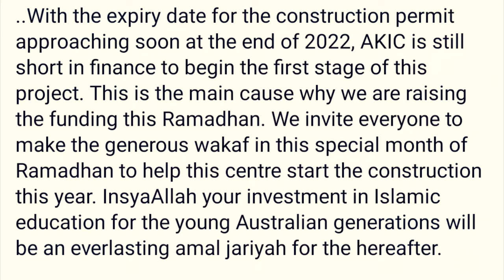Kegiatan Puasa Ramadan di Sydney Australia - 2022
Help Ashabul Kahfi build their center for education in Sydney

The centre has been open since 1998, and it has recently been granted permission to begin building in 2017. However, due to a budget shortfall, the phase 1 building has yet to begin. Before the permit is revoked at the end of 2022, development must begin this year.

The centre intends to educate the young generation of Muslims in Sydney and interact with the greater Australian community in de-stereotyping charged narratives about Muslims through Islamic events for Da'wah and cultural exchange between Muslims and the wider Australian society.

This Ramadhan, Ashabul Kahfi is targeting to fundraise $50,000 at Launchgood, and Crescent Foundation Crescent Foundation will top up this fundraising by offering a $10,000 bonus if the goal is met!

Help us reach this goal in 2 simple steps!:
1.
2.

Direct transfer can also be made at AKIC Australian Account:

National Australian Bank (NAB)
Ashabul Kahfi Islamic Centre
BSB: 082 344
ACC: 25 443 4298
SWIFT code: NATAAU3303M

Crescent Wealth
Chalidin Yacob
Talal Yassine

May Allah reward all of you for this great effort.
-AKIC Committee-